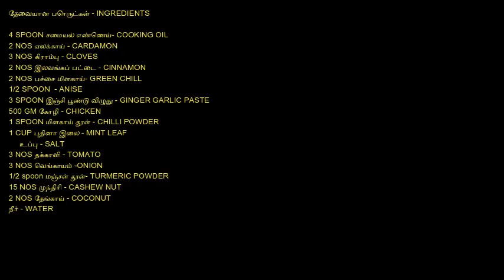தேங்காய் பால் சாதம் |Coconut Milk Rice in Tamil |coconut Rice recipe in tamil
Hello Friends,
Welcome @ Avadi Muthamil Channel. In this video we are going to see the

4 SPOON சமையல் எண்ணெய்- COOKING OIL
2 NOS ஏலக்காய் - CARDAMON
3 NOS கிராம்பு - CLOVES
2 NOS இலவங்கப் பட்டை - CINNAMON
2 NOS பச்சை மிளகாய்- GREEN CHILL
1/2 SPOON சோம்பு - ANISE
3 SPOON இஞ்சி பூண்டு விழுது - GINGER GARLIC PASTE
500 GM கோழி - CHICKEN
1 SPOON மிளகாய் தூள் - CHILLI POWDER
1 CUP புதினா இலை - MINT LEAF
     உப்பு - SALT
3 NOS தக்காளி - TOMATO
3 NOS வெங்காயம் -ONION
1/2 spoon மஞ்சள் தூள்- TURMERIC POWDER
15 NOS முந்திரி - CASHEW NUT
2 NOS தேங்காய் - COCONUT
நீர் - WATER